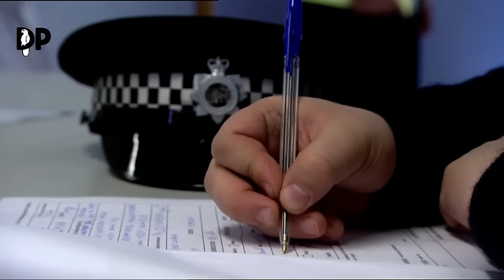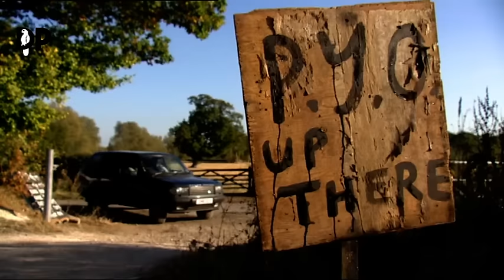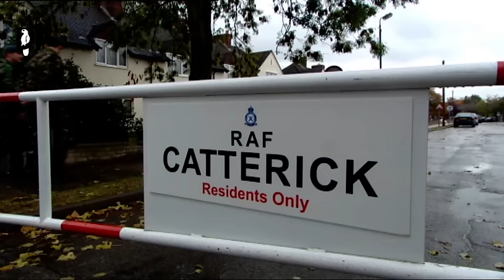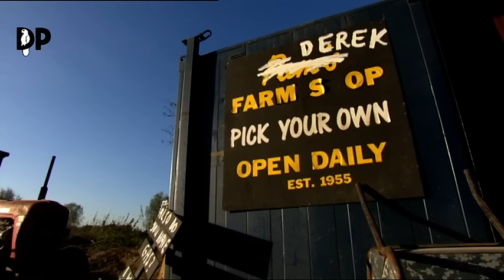Catterick | Series 1 Episode 3 | Absolute Jokes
The brothers enlist the help of Mark as they continue their search to find Carl's long lost son. Mark reveals the truth about what really happened at last year's flotilla and why Mr Oates treats him so badly.